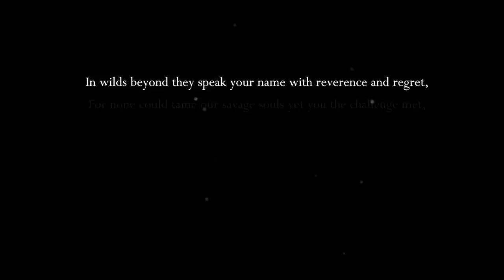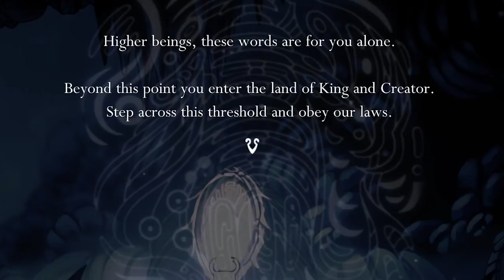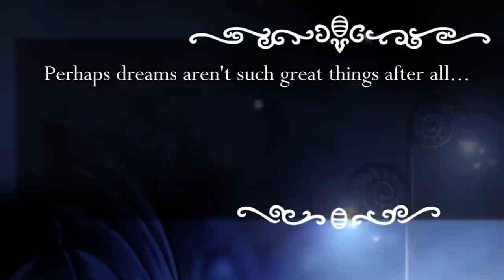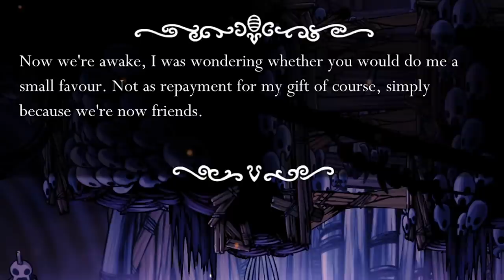Hollow Knight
My, you're looking grim!